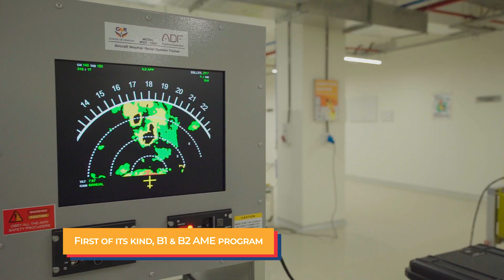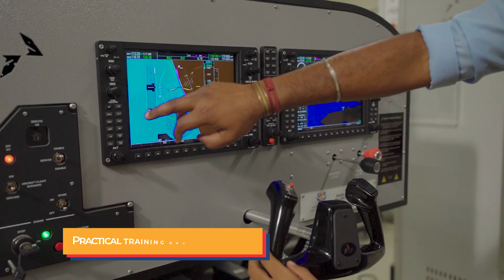GMR School of Aviation: Partnering with Airbus for Excellence in Aircraft Maintenance!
The GMR Group, in collaboration with Airbus, is proud to introduce the GMR School of Aviation, heralding a new era of excellence in Aircraft Maintenance Engineering. Aligning with GMR Group's vision to shape the future of aviation, to empower aspiring individuals with expertise, and contribute to India's self-reliance mission, it is strategically positioned within the GMR Aerospace and Industrial Park in Hyderabad.

Our comprehensive 4-year Aircraft Maintenance Engineering program, accredited by both DGCA and EASA, establishes a global standard in aviation education and career development. It aims to fortify the Aviation industry, promote innovation, and foster growth.

GMR School Of Aviation | GMR Group

*About GMR*

GMR Group is one of the fastest-growing infrastructure conglomerates in the country with a rich and diverse experience spanning over four decades. With world-class projects in India and abroad, the Group is uniquely positioned to undertake cutting-edge projects in sectors crucial to the nation’s development.

Making a difference to society is ingrained in the way the Group functions. The GMR Varalakshmi Foundation works with the communities surrounding the Group’s business operations, aiming to elevate the quality of life, foster skill development, offer educational opportunities, and contribute to the advancement of healthcare infrastructure and services.

GMR Values & Beliefs
🙏 Humility
💼 Entrepreneurship
🤝 Teamwork & Respect For Individual
📦 Deliver The Promise
📚 Learning & Inner Excellence
🌍 Social Responsibility
💰 Financial Prudence - Frugality

GMR Business Verticals
✈ Airport
⚡ Energy
🚚 Transportation
🏙 Urban Infrastructure
🏟 Sports
🌱 Foundation